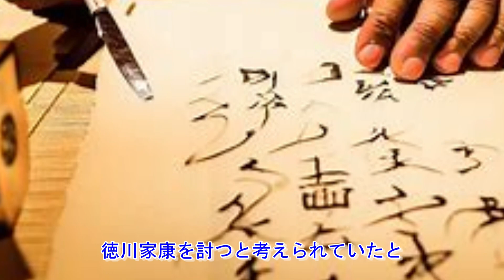【地形図】明智光秀が本能寺まで出兵するルートがヤバイ！織田信長を討つために隠密行動をしていた可能性も!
明智光秀が織田信長に謀反を起こして本能寺に到着するまで、3つのルートを地図や地形図で実態を紹介します。

明智光秀には隠密で徳川家康を討たなければならないと言う諸説もありましたので、動画にしてみました。